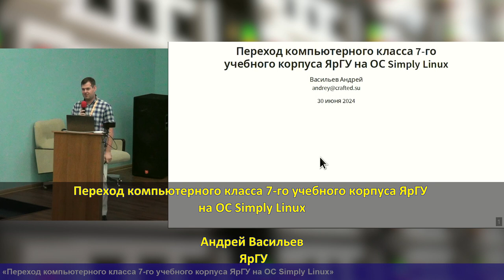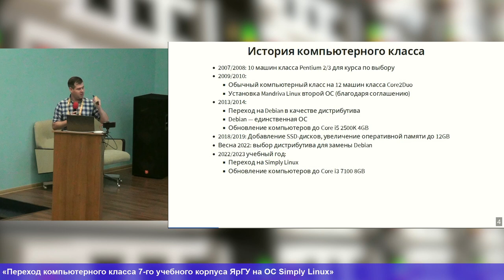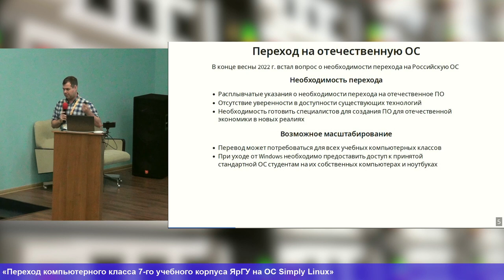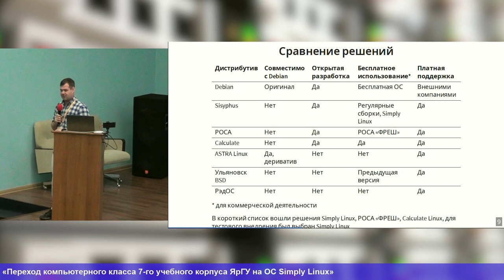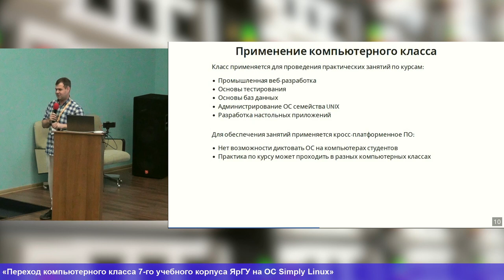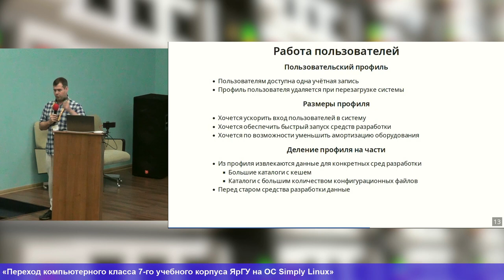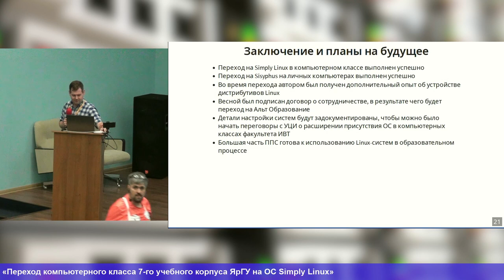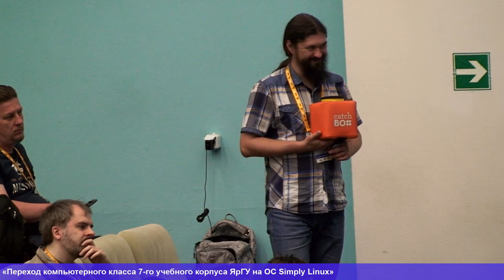Переход компьютерного класса 7-го учебного корпуса ЯрГУ на ОС Simply Linux (Андрей Васильев, OSEDUC…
Переход компьютерного класса 7-го учебного корпуса ЯрГУ на ОС Simply Linux (Андрей Васильев, OSEDUCONF-2024)
* Андрей Васильев

В докладе рассматривается история использования ОС семейства Linux на компьютерах
в учебном компьютерном классе университета.

Обсуждается выбор ОС Simply Linux
как удовлетворяющей ключевым критериям самостоятельности, открытости внутреннего
процесса разработки и доступности для коммерческого использования студентами
после выпуска.

Рассматриваются вопросы перехода с
Debian на дистрибутив Simply Linux и настройки системы для использования
в учебном процессе.